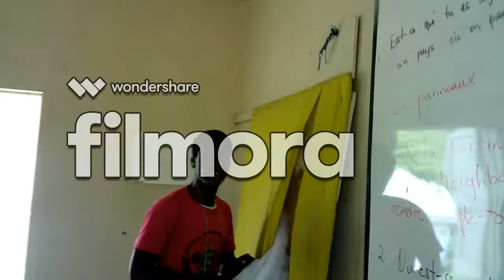Day in the life//Last day of High School vlog part 1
Sorry about the watermark guys I hope it didn't affect you enjoying the video.